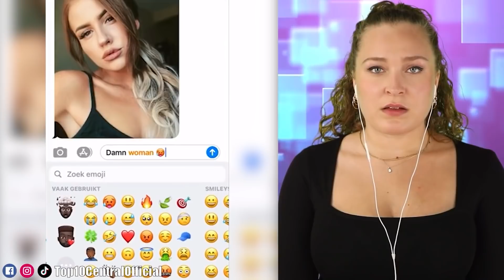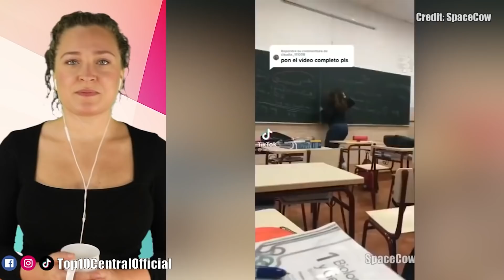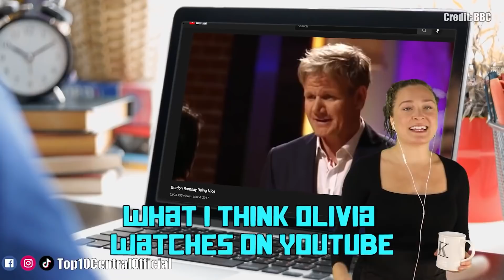Petty People That Got A Taste Of Instant Karma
These petty people can't even complain after getting some instant karma and instant regret because they had it coming after their embarrassing moments and public freakouts! React with me to this funny fail compilation from tiktok, Instagram, Reddit, and Twitter that exposed these entitled people after they got caught red-handed and caught on camera during their annoying meltdowns! 😆